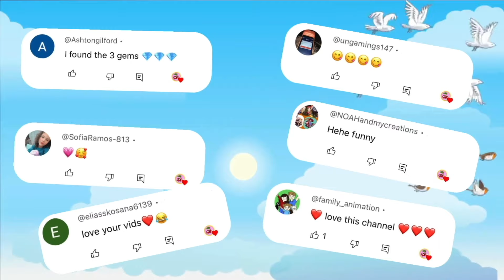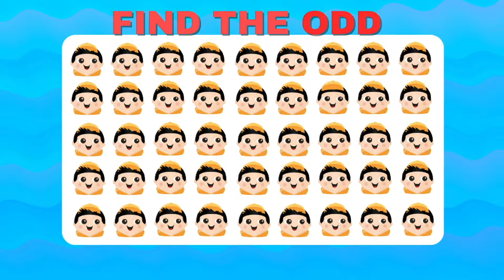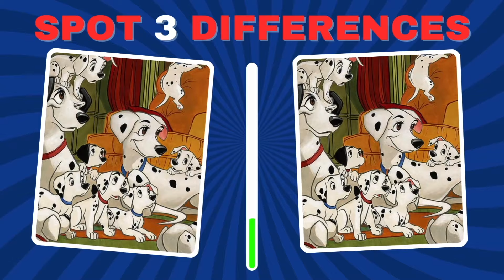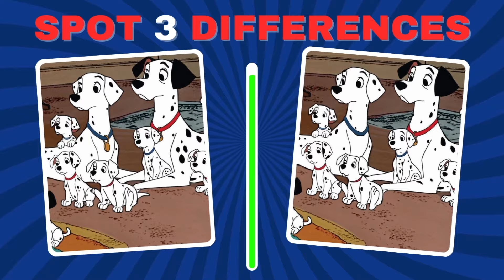Guess the DISNEY by Emoji Quiz! 🎬🍿 | BEST DISNEY in One Epic Quiz!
Ready to test your movie knowledge? In this Guess the DISNEY by Emoji Quiz 🎬🍿, decode BEST of the biggest movies using just emoji hints! This ultimate challenge is packed with puzzles that only true movie buffs can solve. Think you can recognize every film? Jump in, have fun, and see if you can guess them all! Let the emoji movie guessing game begin!